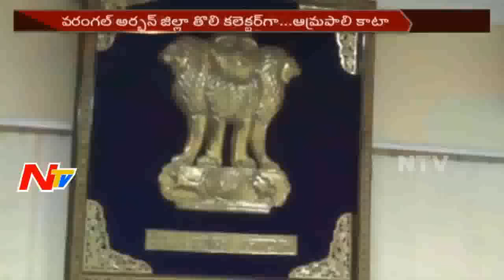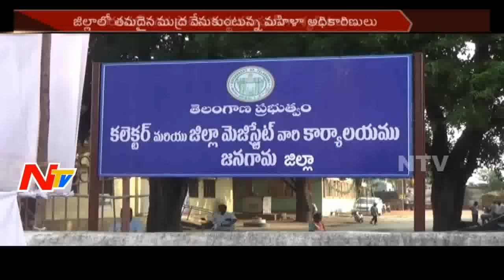Special Report on Women IAS Officers in Warangal District || Telangana || NTV